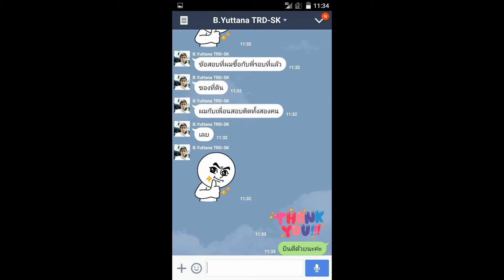Load แนวข้อสอบนิติกร กระทรวงอุตสาหกรรม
นิติกร
-ความรู้เกี่ยวกับกระทรวงอุตสาหกรรม
-แนวข้อสอบเกี่ยวกับกระทรวงอุตสาหกรรม
-นักวิชาการอุตสาหกรรม
-แนวข้อสอบความรู้เกี่ยวกับการส่งเสริมอุตสาหกรรม
-สรุปสาระสำคัญของ พรบ.โรงงาน พ.ศ.2535
-แนวข้อสอบระเบียบงานสารบรรณ พ.ศ.2535 และแก้ไข
-สรุปความรู้เรื่องการส่งเสริมอุตสาหกรรม
- แนวข้อสอบกฎหมายแพ่งและพาณิชย์

Line. ID:bmw4888